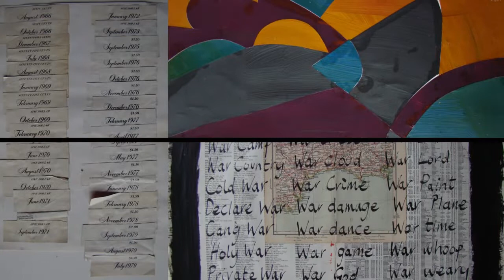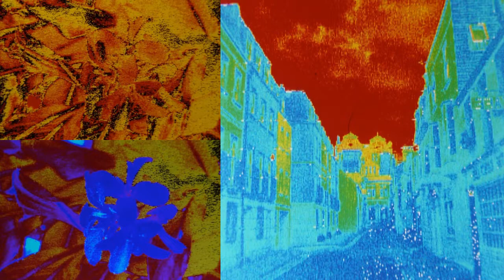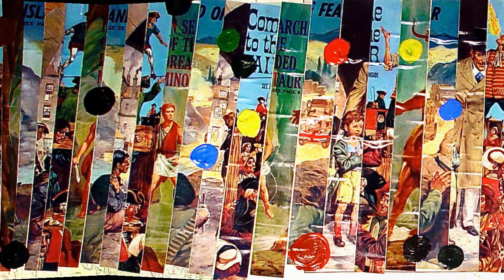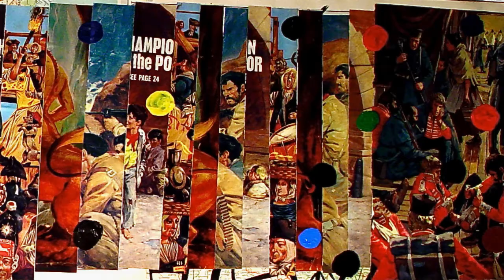jeffrey walker art gallery FRSA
expressive emotive psychological, abstract. album music image.
share please.